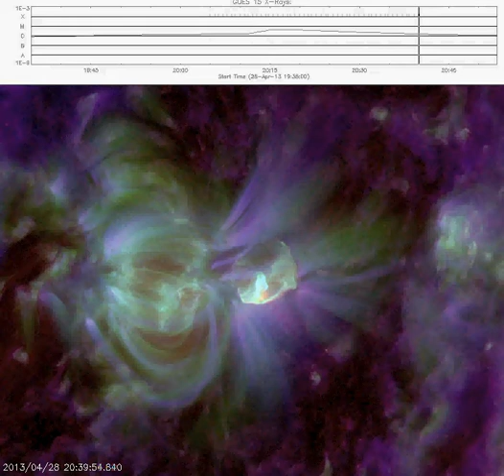C4.4 Flare 20130428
Based on this C4.4 NOAA issued an R4 alert HF Radio: HF radio communication blackout on most of the sunlit side of Earth for one to two hours. HF radio contact lost during this time.

Navigation: Outages of low-frequency navigation signals cause increased error in positioning for one to two hours. Minor disruptions of satellite navigation possible on the sunlit side of Earth.